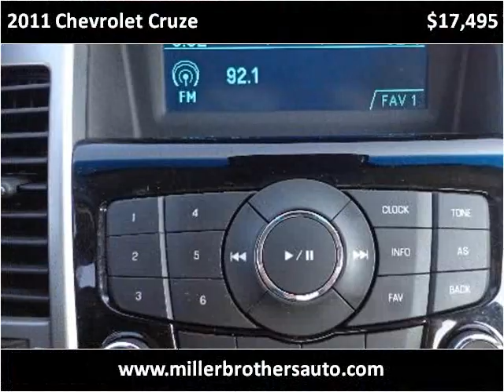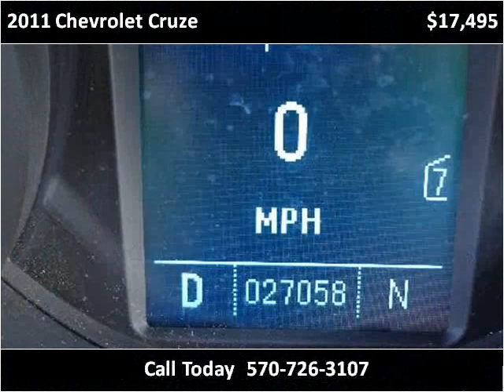2011 Chevrolet Cruze Used Cars Mill Hall PA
This 2011 Chevrolet Cruze is available from Miller Brothers Auto Sales.